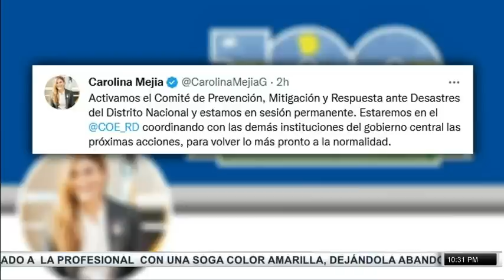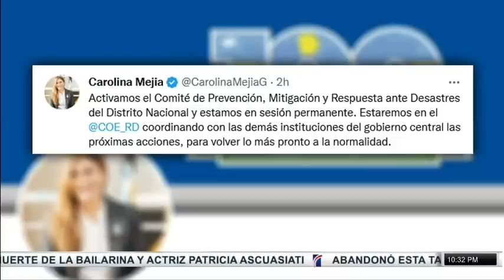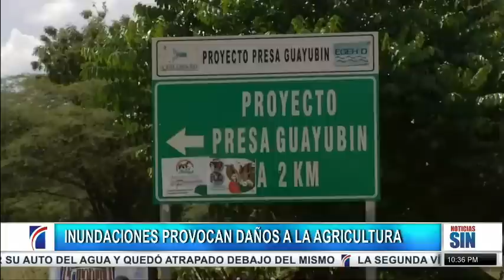EmisiónEstelarSIN: Enfrentamiento, Haití y delincuencia